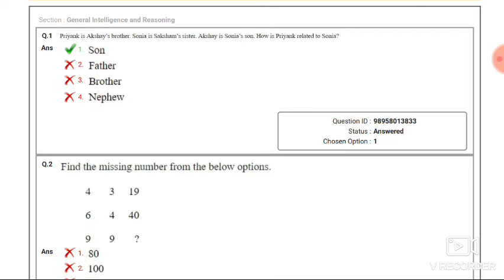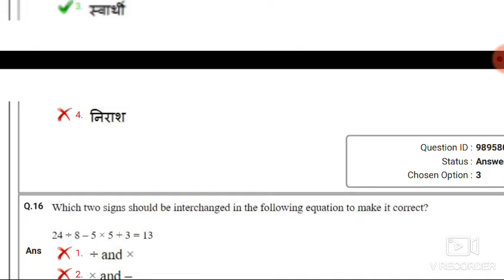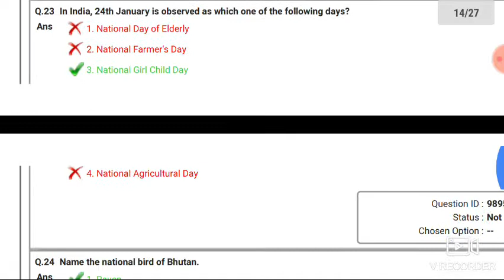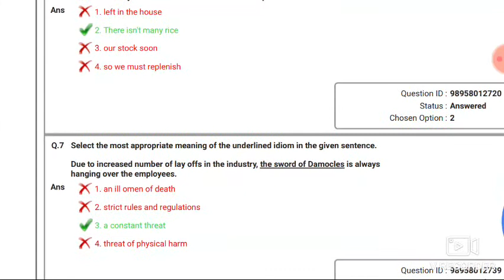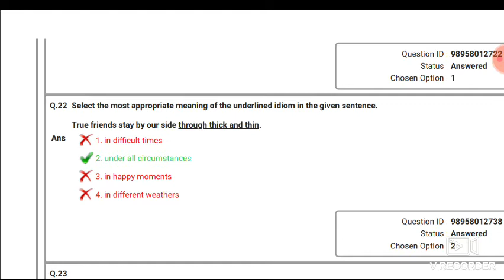SSC CGL 2019 QUESTION PAPER WITH SOLUTION HELD ON JUNE 2019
DOWNLOAD IN PDF DSSSB GRADE IV 2/17 ALL SHIFT QUESTION PAPER WITH SOLUTION HELD ON SEP -OCT 2019

DOWNLOAD IN PDF DSSSB GRADE IV 20/18 QUESTION PAPER 18 SHIFT HELD ON 2019 IN ENGLISH AND HINDI BOTH